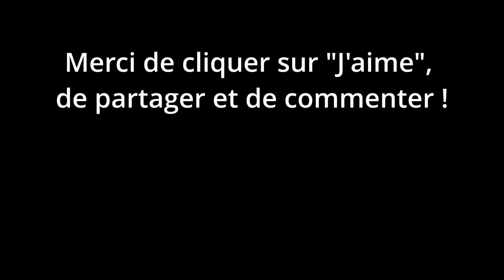Comment persévérer dans les charismes ? Comment approfondir sa vie charismatique ? 🔥🔥🔥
Vivre les charismes est très enthousiasmant ! Mais quand viennent les échecs, les oppositions, ou tout simplement la routine, on peut être tenté de tout arrêter. Pourtant, Dieu ne nous donne pas des charismes pour les enfouir, mais pour que nous nous en servions pour l'Eglise et le monde !
Dans cette vidéo, nous essayons de proposer quelques pistes pour tenir bon dans les charismes, et aussi pour les faire grandir.

Enseignement du père Sébastien Coudroy